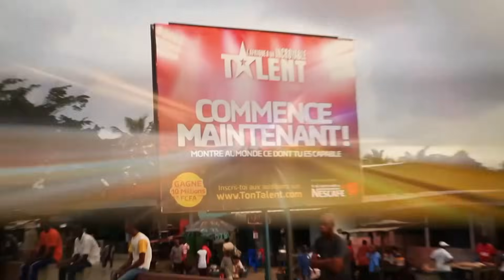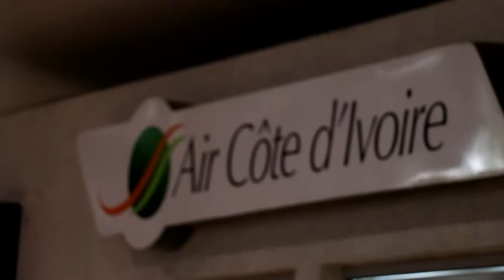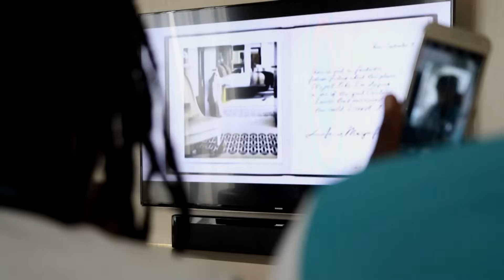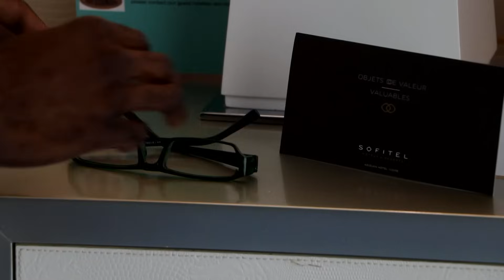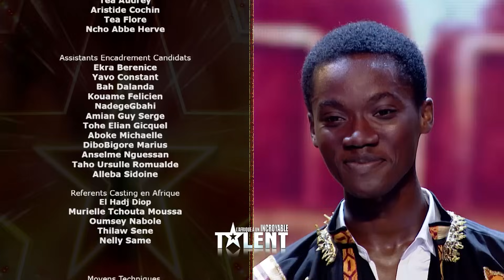REPLAY OFFICIEL - L'Afrique a un incroyable talent - Demi Finales 3